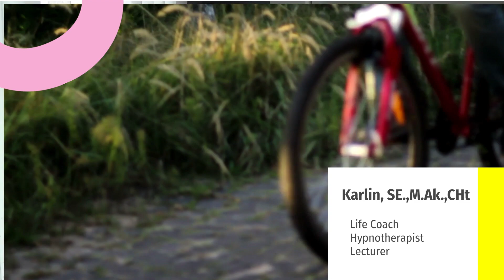Cara melupakan suami orang yg kita cintai-Pengembangan Diri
Cara melupakan suami orang yg kita cintai-Pengembangan Diri sharing tentang mengelola rasa cinta yang tidak halal agar senantiasa terjaga dari pelanggaran cinta
Bu Karlin sebagai pembicara seminar motivasi & parenting (pola asuh) berbagi inspirasi kehidupan untuk menumbuhkan motivasi bersyukur & selalu melakukan perbaikan diri. Channel edukasi & pengembangan diri ini merupakan media belajar NLP & belajar hipnoterapi sendiri untuk mendukung pembentukan karakter positif & mengatasi stres.